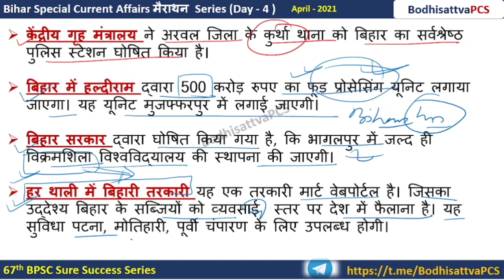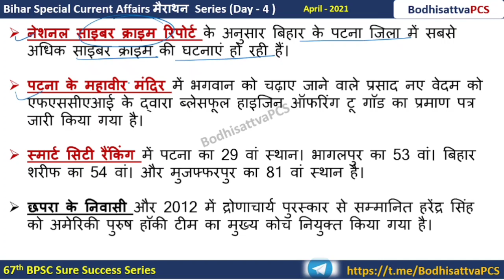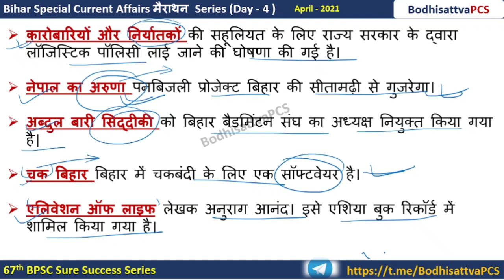Bihar special current affairs Revision मैराथन (Day -4), April -2021 || 67th BPSC, BSSC, BPSSC exams.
Bihar special current affairs For 67th BPSC
Day - 4, April -2021.

BodhisattvaPCS
67th BPSC preparation.
How to prepare for BPSC.
BSSC exams. BPSSC exams (Bihar Daroga/SI exam).
Bihar CDPO.
Bihar Government exams.
Bihar Police exams.
Bihar News Analysis.
Bihar General Knowledge.
How to prepare for 67th BPSC.